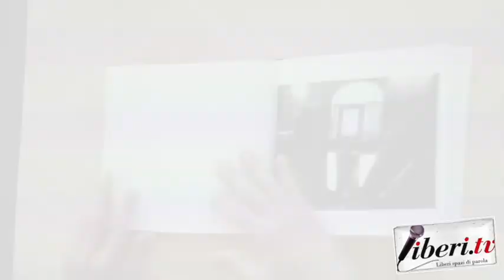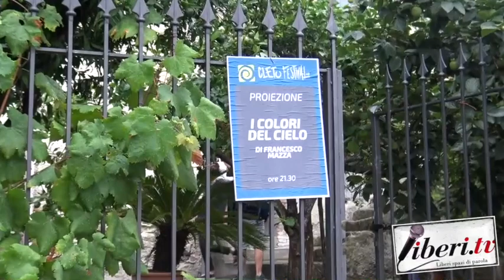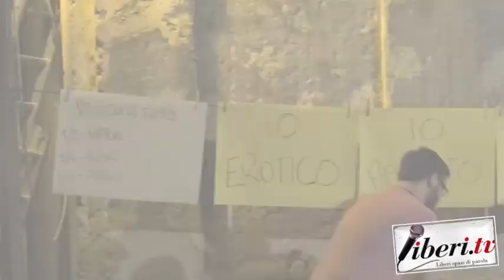Cleto Festival 2018 - Ultimo giorno, venghino Signori, venghino! - Cleto (Cs).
Cleto Festival 2018   Ultimo giorno, venghino Signori, venghino!